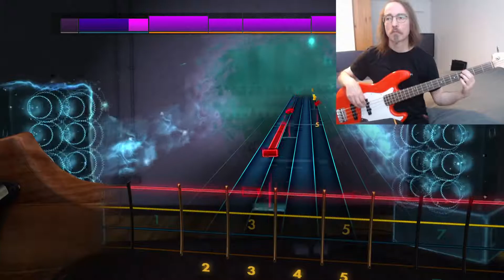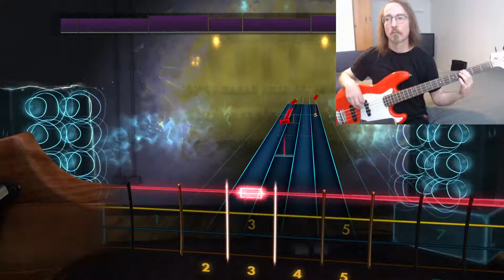Rocksmith 2014 - Lou Reed "Vicious" bass